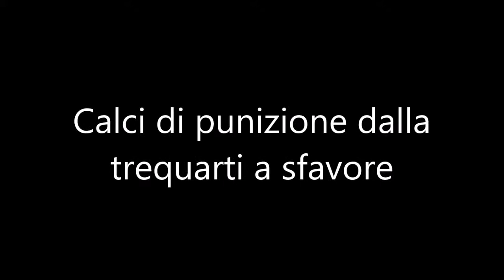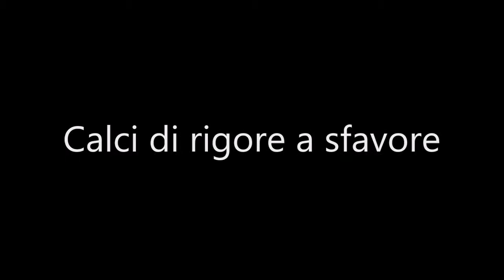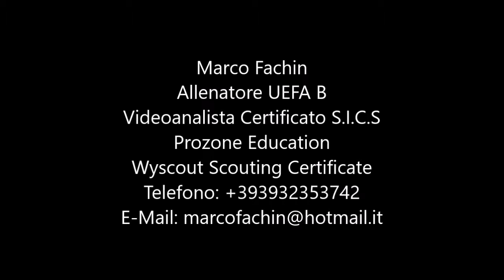Parma Football Club - Analisi Palle Inattive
Legenda:
Linea continua blu: passaggi, cross, tiri
Linea tratteggiata gialla: movimenti senza palla
Linea continua arancione: possibilità di passaggio, cross, tiro
Linea tratteggiata celeste: finta di movimento senza palla
Croce gialla: posizione in possesso, copertura in non possesso
Croce nera: blocco in possesso, marcatura in non possesso
Croce blu: punto di direzione della traiettoria
Croce celeste: finta di battuta della palla inattiva